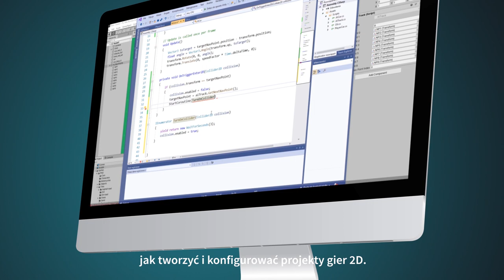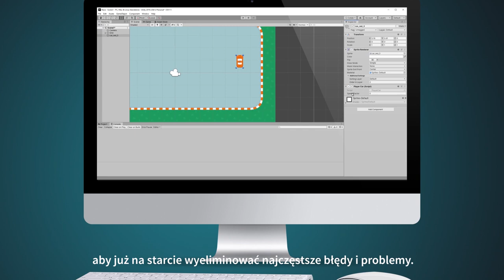VIDEOPOINT | Unity 2019. Wyścigi 2D - budujemy prototyp [kurs video]